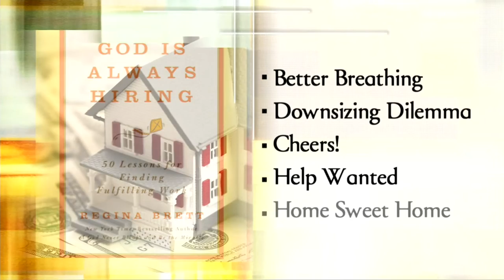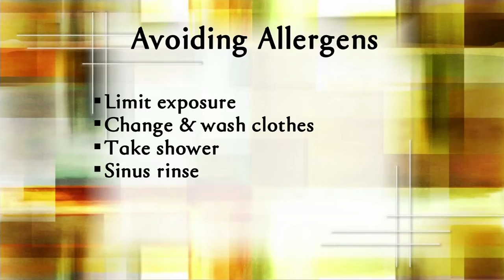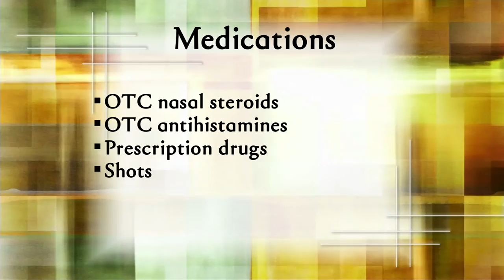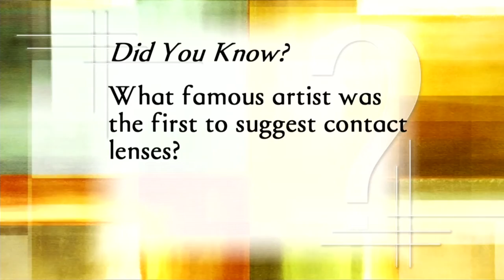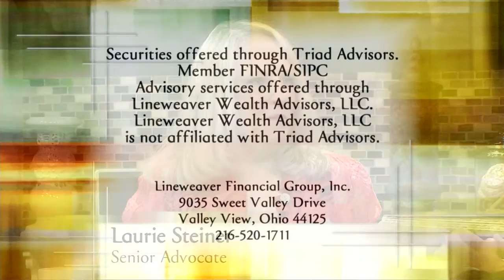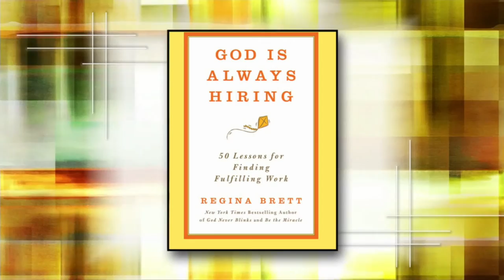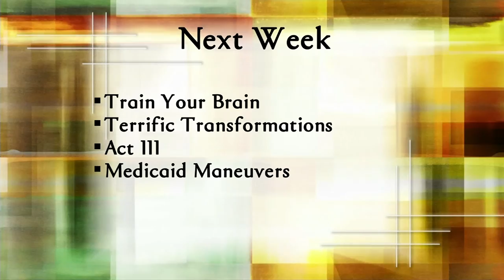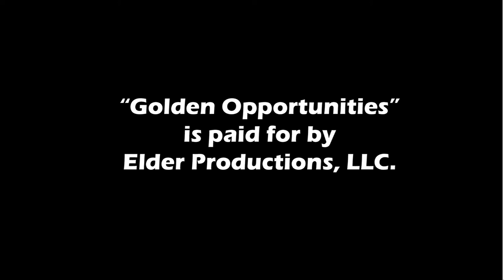Golden Opportunities 7/12/15 show # 754